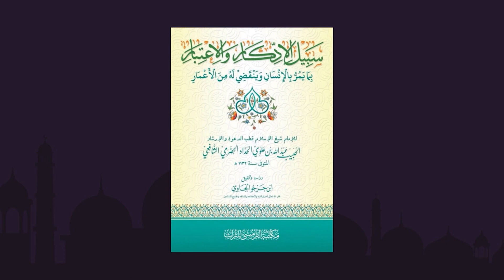AWAASS....JANGAN LUPAKAN MAYIT DI DALAM KUBUR...!!!!!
awaass.. jangan lupakan mayit didalam kubur, terutama itu adalah almarhum almarhumah keduua orangtua kita,
Betapa senangnya Almarhum Almarhumah Rahimallah di alam kubur, ketika didatangi ziarah oleh keluarga, sanak saudara, kerabat, teman, sahabat, jamaah
hati mereka sangat senang, bahkan lebih senang dari bahagianya ketika di dunia
siapa yang mengingat akan diingat
siapa yang melupakan akan dilupakan

 gambar : @MuslimAfiyah

Siapa yang mengingat, pasti akan diingat
Siapa yang melupakan, pasti akan dilupakan

Ustadz jihad abu sayyid S.Pd.I
majlis ta'lim istiqomah bogor